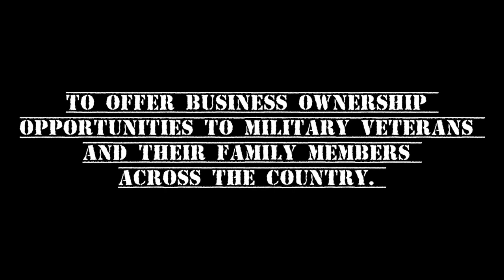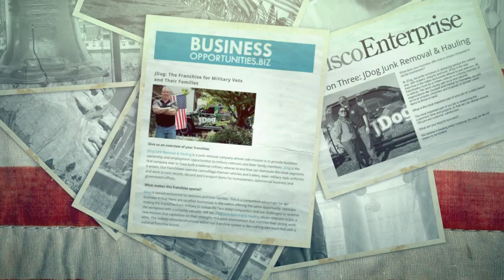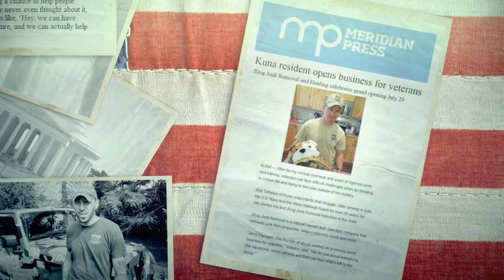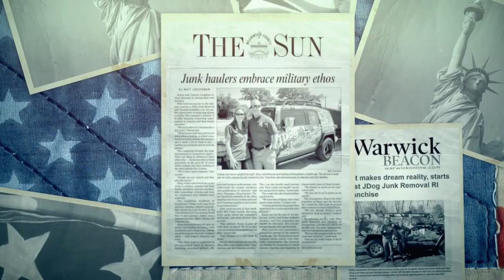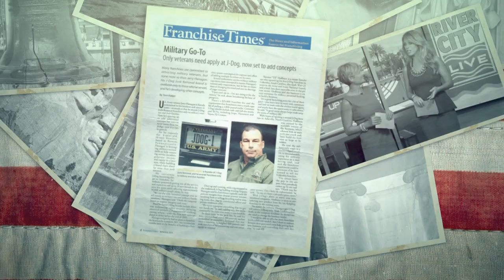How JDog Is Helping Empower Veterans By Hauling Junk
JDog Junk Removal & Hauling helps to empower Veterans through entrepreneurship and employment opportunities. Our mission is to hire Veterans and Military family members, in an effort to decrease the Veteran unemployment rate to under 1%.